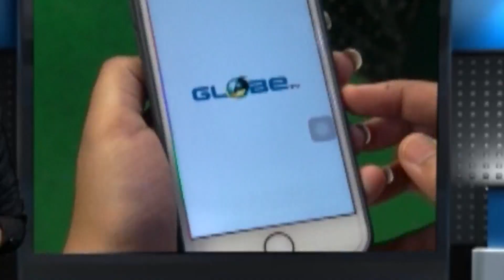তারকেশ্বরে শৈবতীর্থে পুণ্যার্থীদের ভিড়